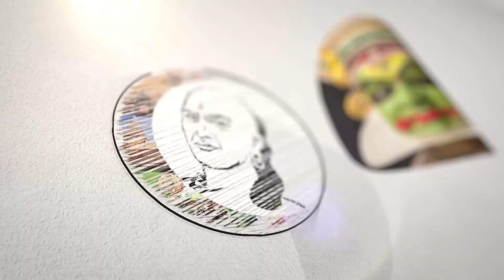அவர் அமைச்சராகத் தான் தொடருவார் | Rn Ravi | MK Stalin | DMK | Senthil Balaji | Chanakyaa News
சாணக்யா!